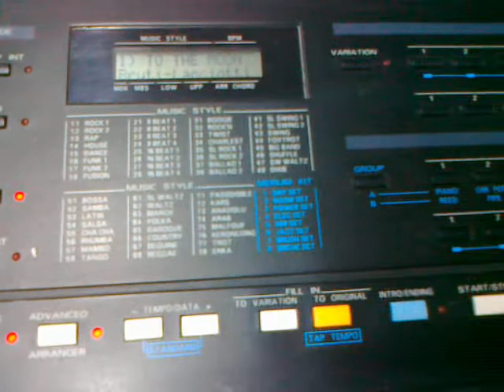ROLAND E - 35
E-35 INTELLIGENT SYNTHESIZER

KEYBOARD:
61 Keys Velocity Sensitive,
Kdb Velocity ON/OFF, KdbScaling.

SOUND SOURCE:
"GP" generation with TVF and 24 notes polyphony. "GS" format.

BUILT-IN-EFFECTS:
Digital Reverb, On/Off and Type, Chorus (16 Bits), On/Off and Type.

SWITCHES AND CONTROLS
MASTER:
Master Volume, Pitch Bender/Modulation, Tune, Transpose, MIDI Select, MIDI Part, MIDI Data, Kbd Velocity/Scale.

BALANCE AND ON/OFF:
Upper, Lower, Accomp, Bass, A. Drums, Sound Effects.

KEYBOARD MODE:
Upper (Melody Intell.), Lower (Hold), Manual Bass (Hold), Arranger (Hold, Chord Intelligence), Manual Drums, Sound Effects.

REAL TIME SWITCHES:
Sound Effects (6 pads, Hold), Sync Start, Fade Out, Revolving Acc. Bass, Advanced Arranger, Fill in (To Variation, To Original) Tap Tempo, Intro/Ending, Start/Stop.

TONES:
128 Tones plus 128 available by external MIDI Program Change),
Group (A/B), Bank 1-8, Number 1-8, 8 Drum Kit.

SELECT:
(Up, Down) Upper, Lower, M Bass, M Drum Kit.

MUSIC STYLES:
56 Styles, Bank 1-7, Number 1-8, Variation, Card, Demo Songs.

DISPLAY:
16- igit x 2 lines LCD

REAR PANEL TERMINAL:
Line Out (R, L, / Mono), Phones, MIDI (IN, OUT, THRU)
Sustain Footswitch, DC in, Power Switch

POWER AMPLIFIERs:
Amplifier 2 x 5W Stereo. 2 x 120 mm. speakers.

POWER SUPPLY:
External AC/DC adaptor (12V/2A) (Model ACJ).

DIMENSIONS:
985 (W) x 115 (H) x 319 (D) mm.

WEIGHT:
7,8 Kg. E-35)
1,2 Kg.(AC Adaptor).

OPTIONS:
Volume Pedal (FV-200)
Sustain Pedal (DP-2 / DP-6),
Music Style Cards (TN-SC1 Series),
Stands (KS-8, KS-9)
Handypad (Pad-5)
Dynamic MIDI Pedal (PK-5)
MIDI Keyboard (PC-200)